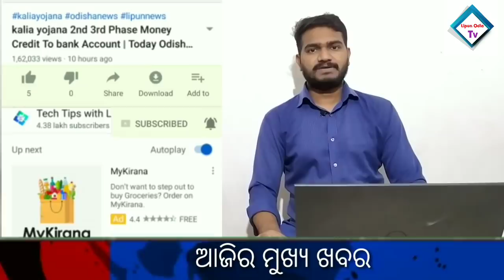Naveen Patnaik Today News | Bank Loan EMI BIG Update | UG and PG Exam Details | Rain in odisha today